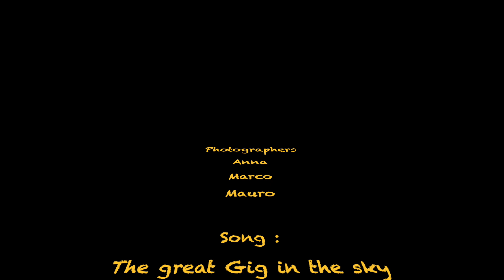Cortina d'Ampezzo in eBike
Un angolo di Paradiso.